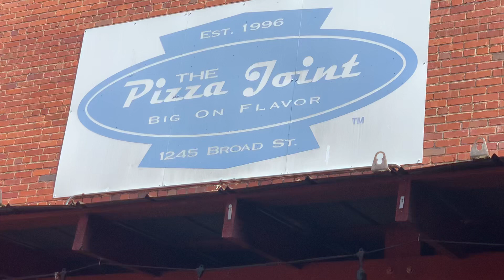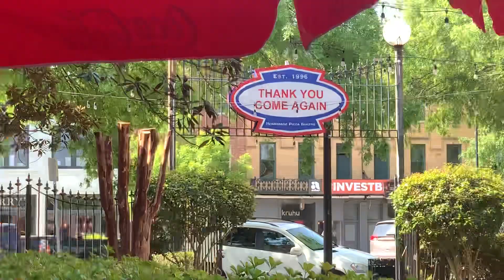DIRTY MOUTH means GUUD CHICKEN!goodfood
Lunch at a quaint little joint in Augusta Ga. called the Pizza Joint. Come check them out